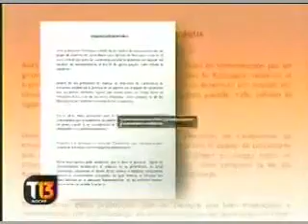ESTUDIANTE CHILENO DENUNCIA HABER SIDO DESNUDADO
CHILE - Tras las tomas y desalojos de distintos recintos educacionales, han surgido denuncias por violencia, abuso sexual y apremios por parte de carabineros hacia los estudiantes. El gobierno dijo que será implacable en investigar y sancionar a los eventuales responsables.
La Corporación Humanas suma 25 denuncias de casos de violencia, abuso sexual y apremios ilegítimos de parte de carabineros. Algunos de ellos se habrían registrado durante las manifestaciones de este jueves.
"Incluso hemos tenido casos que podrían ser nombrados como tortura. Tenemos el caso de una joven que fue detenida y que carabineros le pasó el pene por su cara. Ella aún no se atreve a hacer la querella", aseguró la Presidenta de Corporación Humanas, Carolina Carrera - 39 Agosto 2012.